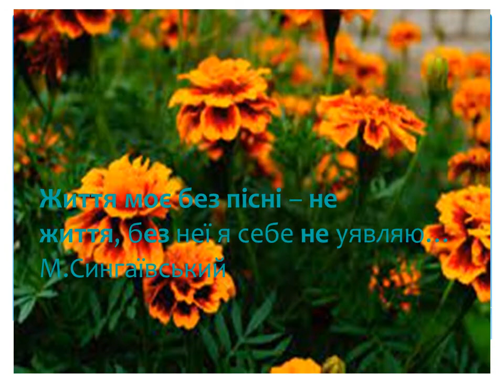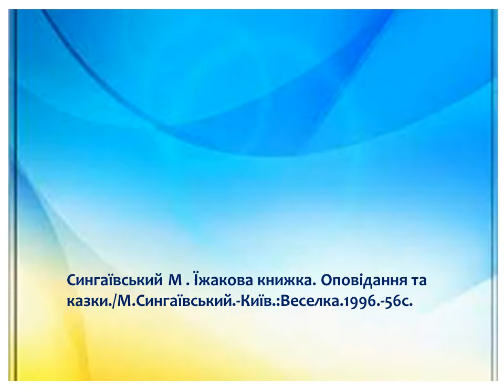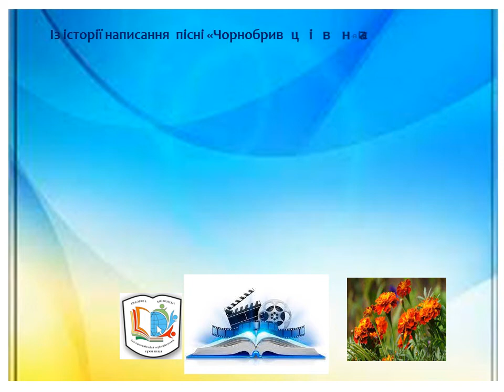Доле, моя доле, а життя - не поле, Бо життя прожить –не поле перейти… Книжковий нарис -інформина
Доле, моя доле, а життя - не поле, Бо життя прожить –не поле перейти… Книжковий нарис -інформина  . 85 років від дня народження Миколи Федоровича Сингаївського
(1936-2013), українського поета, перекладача